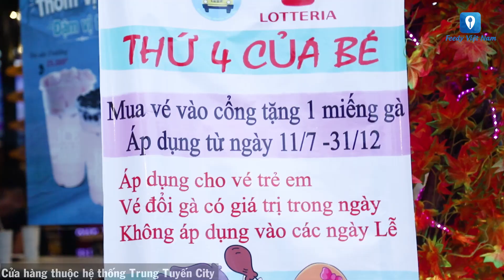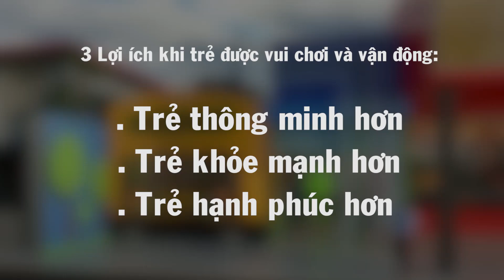[Review] Đưa trẻ xa rời màn hình điện thoại tại KHU VUI CHƠI TRUNG TUYẾN CITY Sài Gòn | Feedy TV